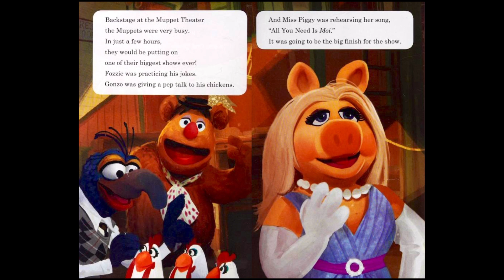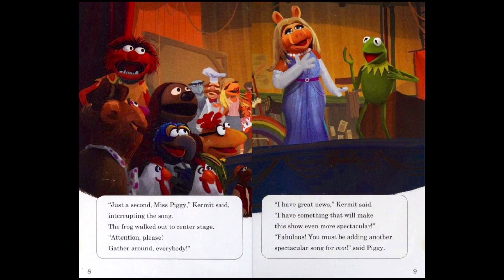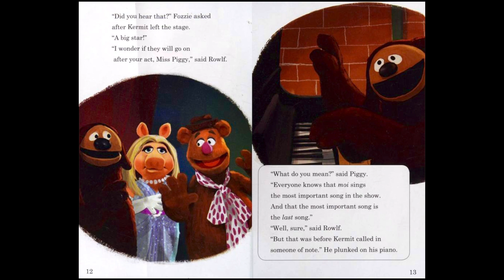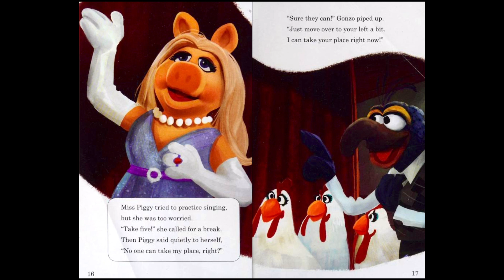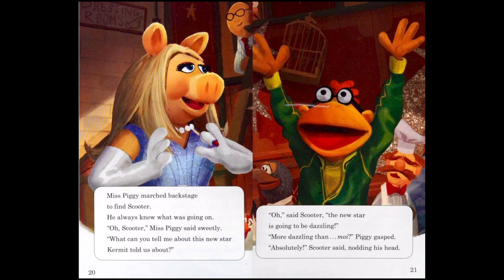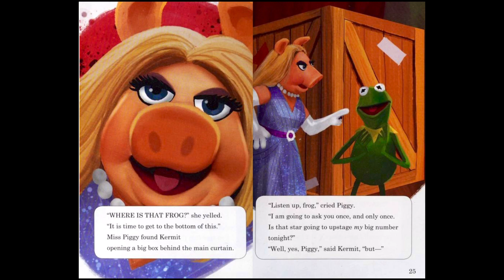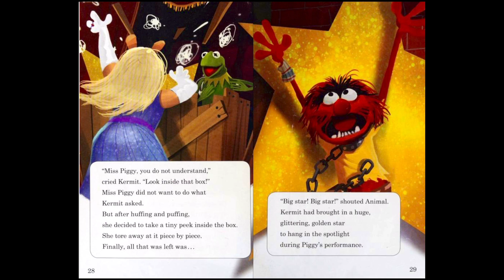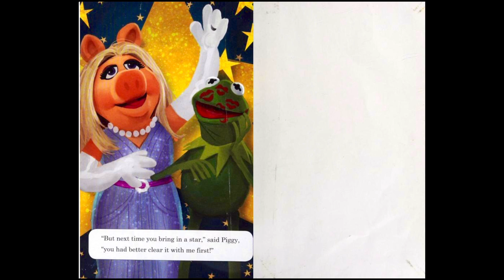Bedtime Stories: The Muppets Miss Piggy in the Spotlight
It's TheMuppets. MissPiggy prepares for her number in the upcoming big show when KermitTheFrog informs her a big star would be joining her on stage. How could Kermit do such a thing?! Tune in and find out!

For more pure, positive and happy bedtime stories for children of all ages,

Most are disney storybooks for young children including Cinderella, SnowWhite and the 7 Dwarfs, Frozen, AliceinWonderland, MickeyMouse, WinnieThePooh and many others.